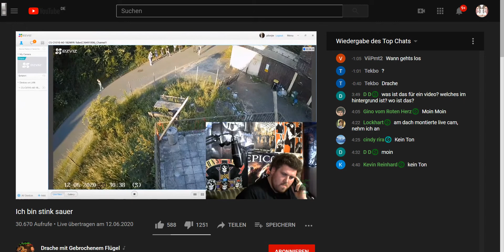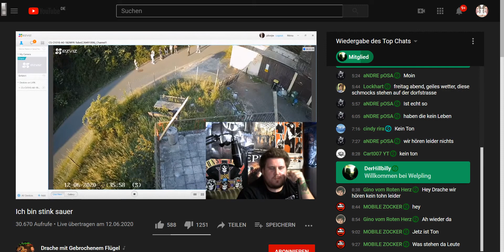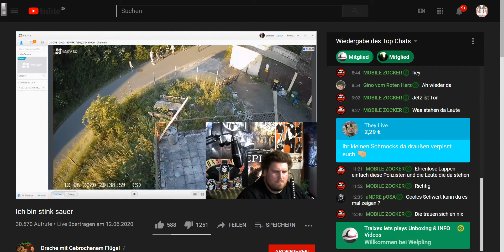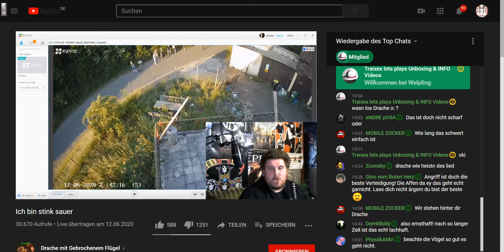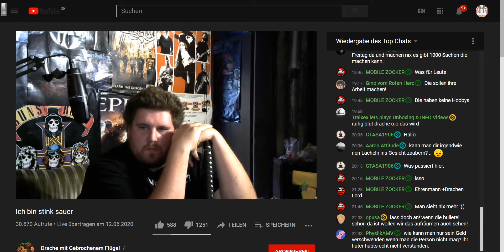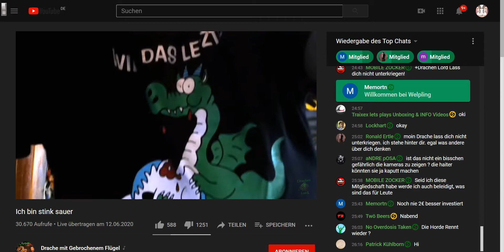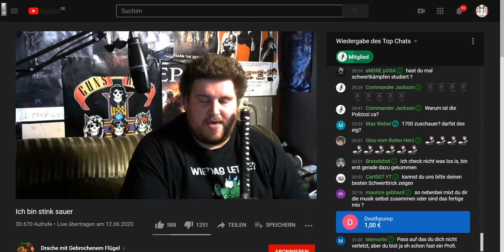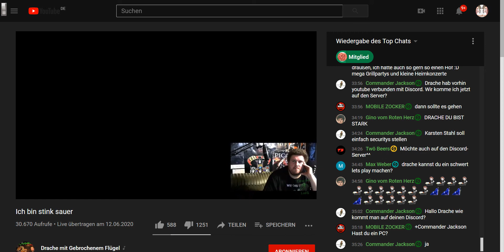Drachenlord 12.06.2020 2033 - Viel Besuch & Telefonstreich bei Polizei - YouTube Stream + CHAT Uncut